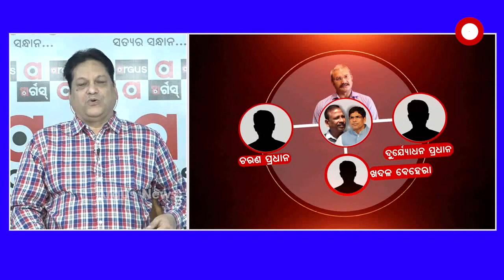6ମାସ ପର୍ଯ୍ୟନ୍ତ ସାକ୍ଷୀମାନେ କଣ କରୁଥିଲେ....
6ମାସ ପର୍ଯ୍ୟନ୍ତ ସାକ୍ଷୀମାନେ କଣ କରୁଥିଲେ. ପରୀ ହତ୍ୟାକାଣ୍ଡ ମାମଲାରେ ସାକ୍ଷୀଙ୍କ ବୟାନ ଏବଂ ଚାର୍ଜସିଟ ବାବଦରେ ଆଲୋଚନା କଲେ ଆଇନଜୀବୀ ମାନସ ଚାନ୍ଦ...